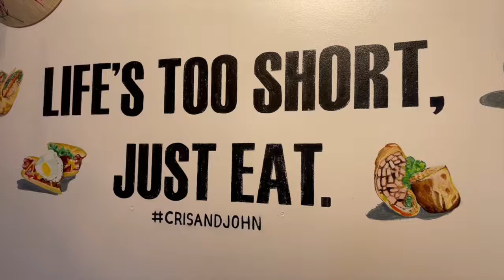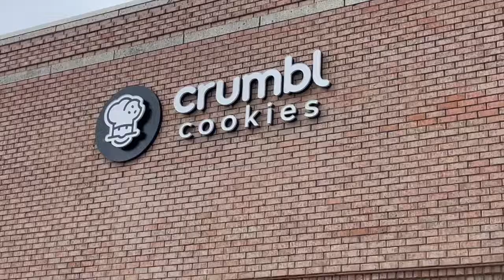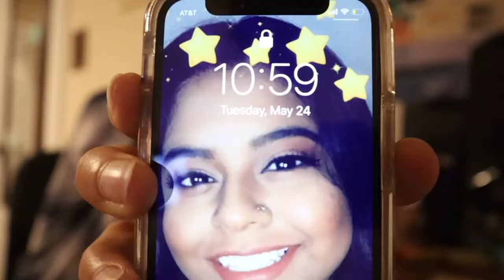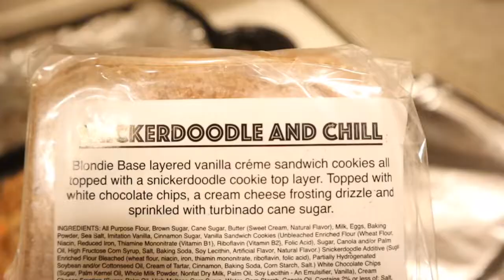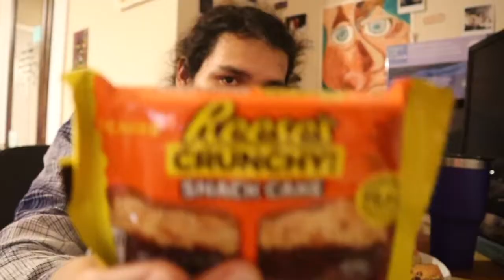Vietnamese Mexican Restaurant in Dallas? (Cris & John)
Going to one of my favorite food spots in Dallas. Cris and John is a Vietnamese street food restaurant that serves up crazy good food. From Ramen Burritos to Pho Quesadillas, Elote and other fusion meals. This place is a must visit. Also some delicious returning desserts.

Dessert of The Day - Caramel Coconut Fudge Cookie (Crumbl)

Peloton - @MattTheSA

Restaurants
Cris & John (Dallas, TX)
Crumbl Cookies (Plano, TX)

Music

Big Thank You to my Creative Art Director - Jose Morenoo